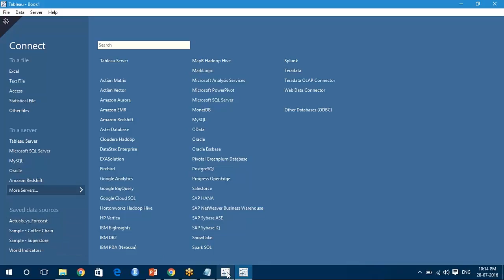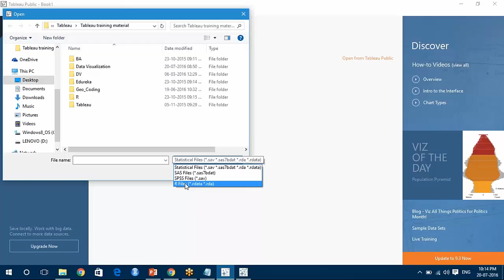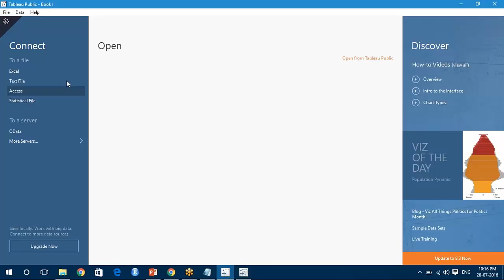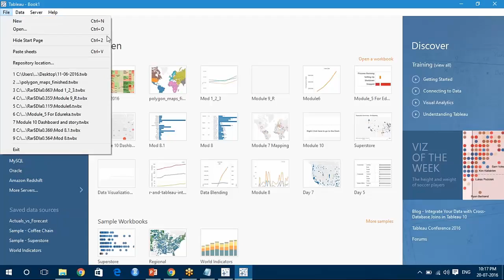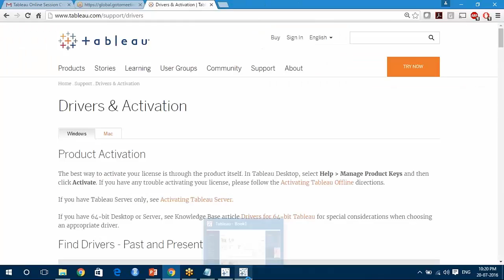Tableau Demo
Tableau Demo video